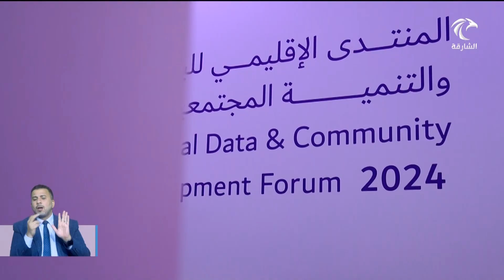انطلاق أعمال الدورة الأولى من المنتدى الإقليمي للبيانات والتنمية المجتمعية